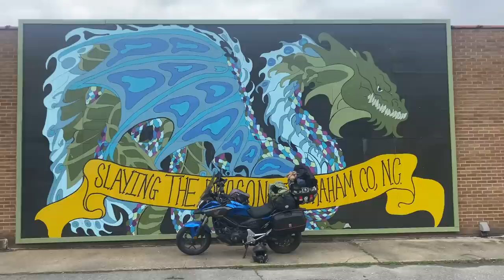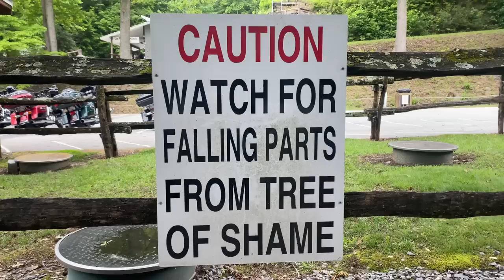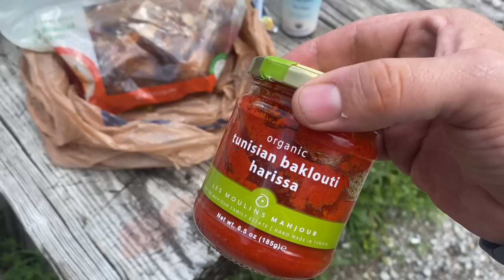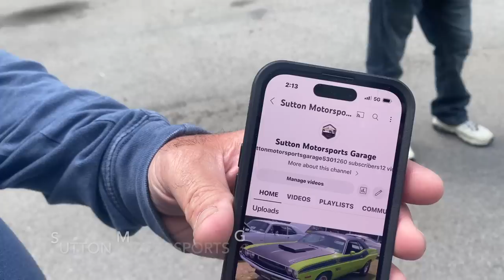DMV: Overrated or Best Ride Ever? The TRUTH about the Tail of the Dragon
The stretch of Highway 129 running through Deal's Gap has achieved legendary status among motorcyclists around the world. But does it live up to the hype?

If you enjoy these videos, please consider leaving a small contribution